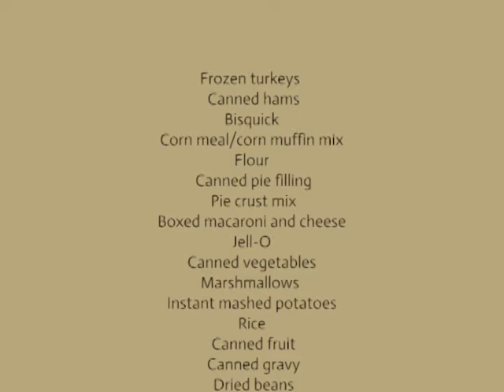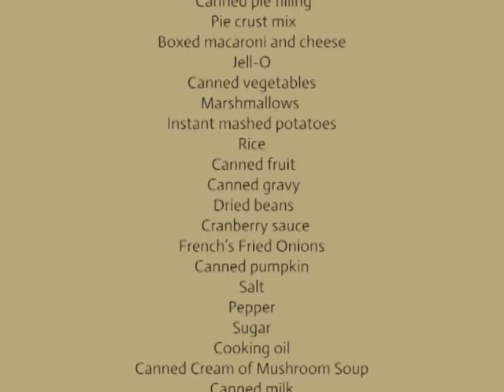LHCDC Food Drive for Veterans' Families